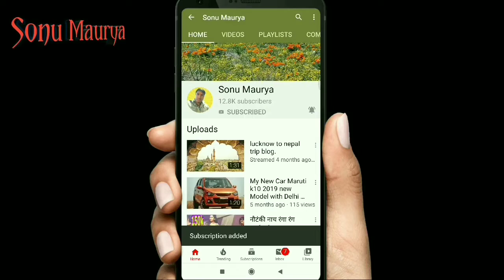हरिद्वार सबसे पवित्र धर्म स्थान उत्तरखंड 10 सबसे पवित्र दर्शन यात्रा उत्तराखंड भारत ( India)